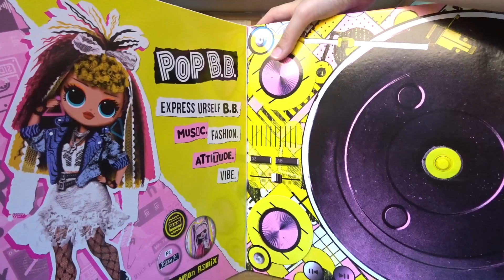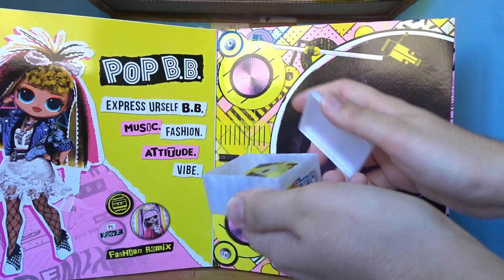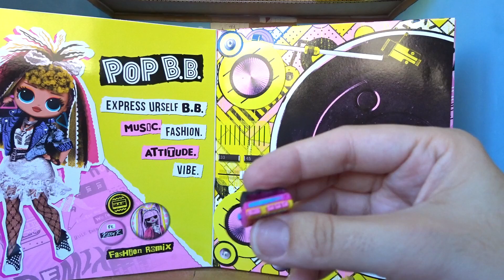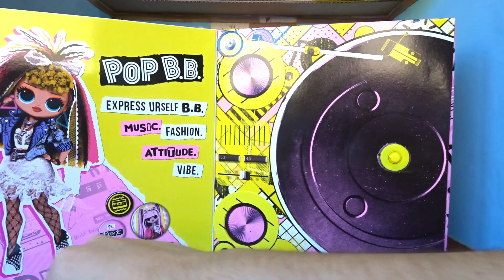Mi cuarta LOL Surprise O.M.G.serie Remix | UNBOXING & REVIEW en español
Buenas a todos; crocheter@s, manualistas, collectors, gamers, simmers,

En este video os enseño a mi cuarta muñeca de las LOL Surprise O.M.G.
Desde pequeña he conservado las muñecas Bratz y como nunca perdí el gusto por verlas, decidí hacer mi propia colección de muñecas. Tengo Bratz,  Monster High, Blythe doll -fake- customizadas y sin custom, y, ahora, LOL OMG y Rainbow High 🌈😍Creatable world ♀️♂️, Ladybug doll🐞, Lalaloopsy🪡🪆🎎🔘🧶, Gorjuss de Santoro ❤️🙊,  Fail Fix dolls,  muñecas Paola Reina, Antonio Juan, Llorens, Berjuan y ahora Sibahle Collection.

👉🏻POSDATA: Bajad el volumen si lo notáis alto y perdonar por el ventilador😉